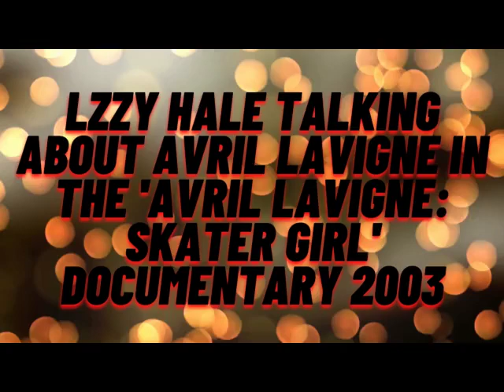Lzzy Hale talks about Avril Lavigne for the 'Avril Lavigne: Skater Girl' Documentary 2003